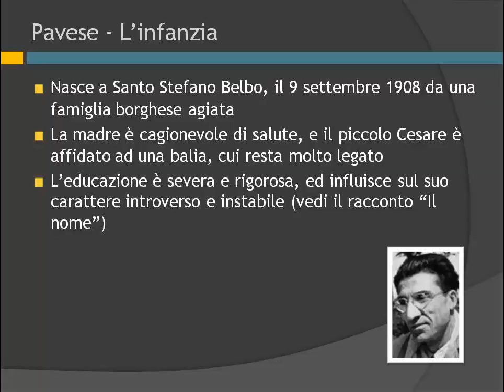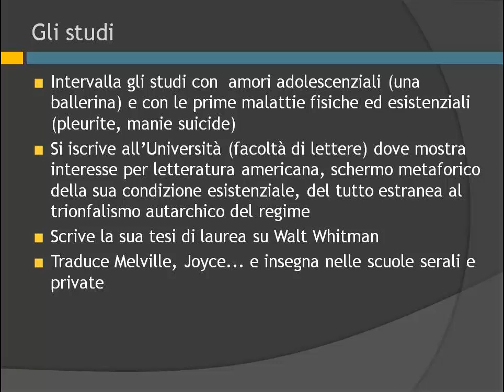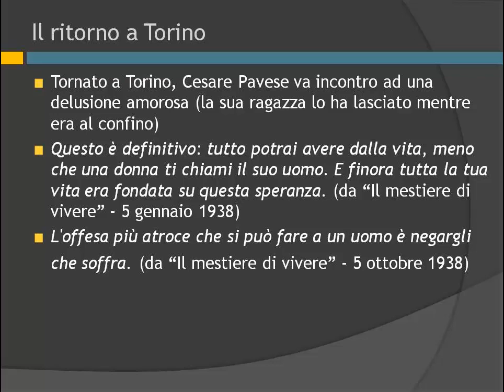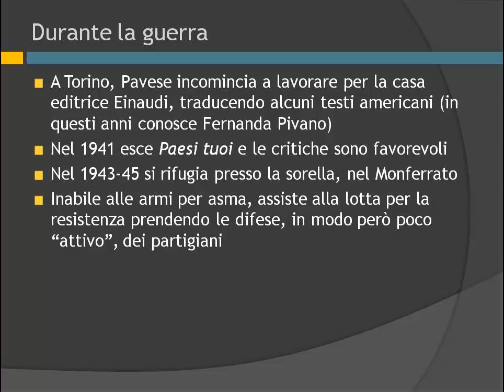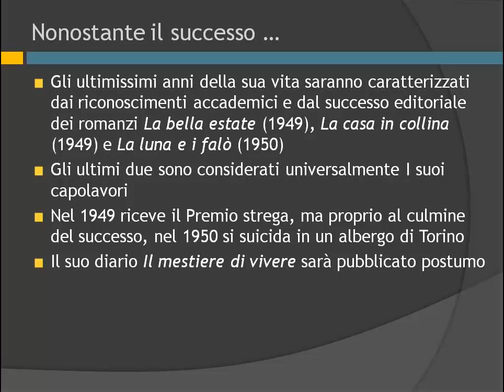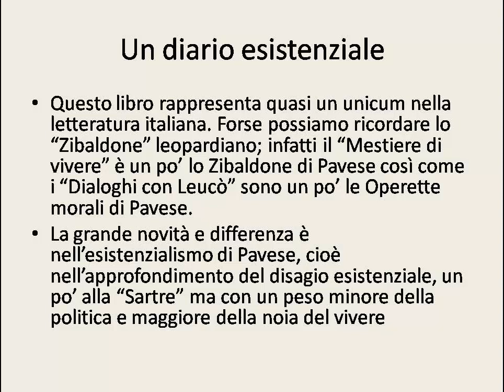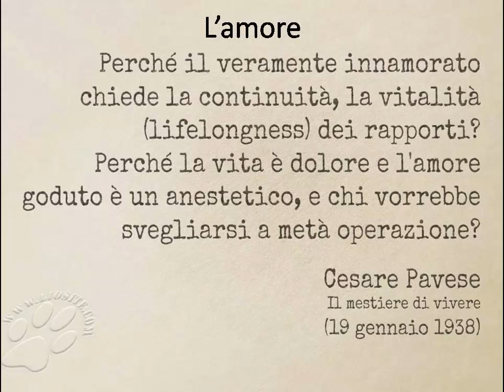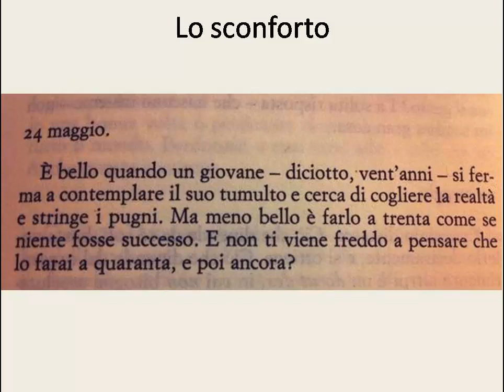Il mestiere di vivere di Cesare Pavese